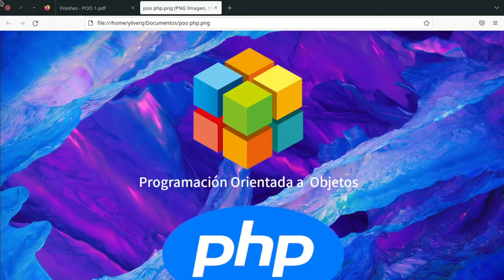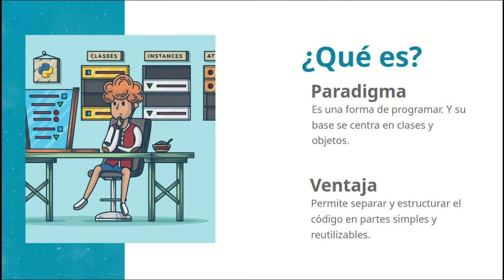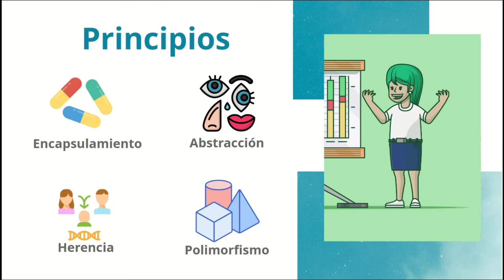POO con PHP - 1 ¿Qué es la Programación orientada a objetos? - Yilver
¿Qué es la programación orientada a objetos? -  💻🏢 - Introducción

Existen muchas formas de programar, pero sin duda alguna una de la forma más utilizada es la programación orientada a objetos. Veamos que significa y cuales son los topicos de este paradigma de programación.

Contenido del vídeo:
¿Qué es la programación orientada a objetos?.
Clase y objeto.
Principios de la programación orientada a objetos.